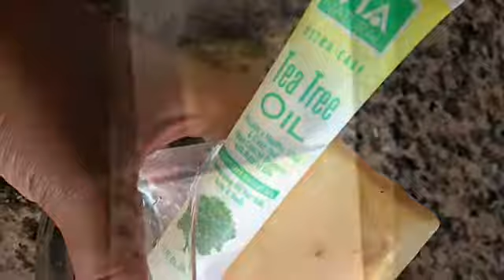INTENSIVELY HYDRATING AND MOISTURIZING MY HAIR (HOT OIL TREATMENT) Also SKINCARE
I used Lemongrass bar to Wash my face and to do a hot oil treatment with Teatree . It is all Natural products and cost efficient. I love everything about lemongrass the smell to the healthy vibes.